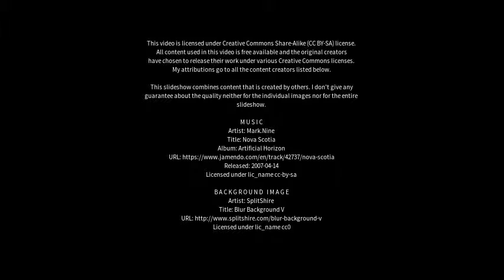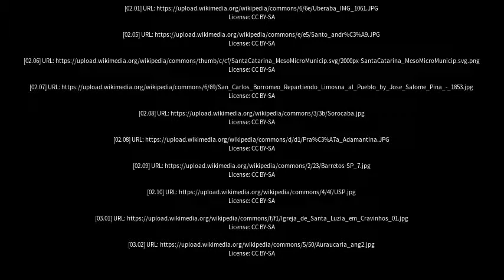Best places to visit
Best places to visit - Macatuba (Brazil) Best places to visit - Slideshows from all over the world - City trips, nature pictures, etc.